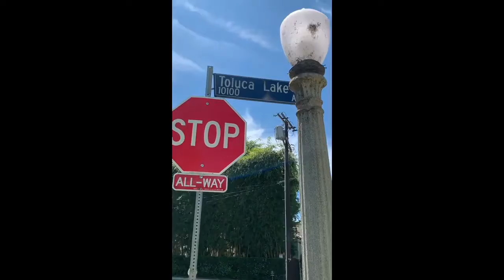Our walk in Toluca lake 2020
christian gurrola